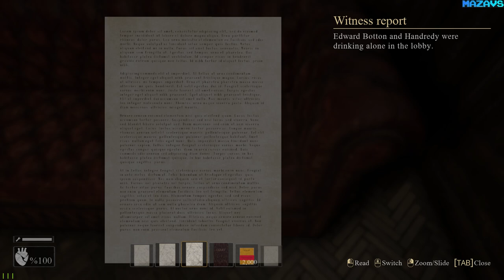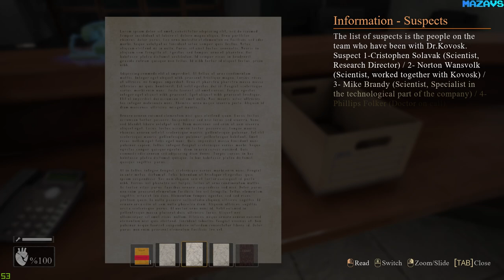Discovery Yard Investigation | GamePlay PC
Discovery Yard Investigation is a game that puts you in the shoes of a detective. Your objective is to solve the cases, discovering not only the murderer, but also the type of crime and which weapon is used. For this you must explore each corner of the scene, photographing as many things as possible. You never know what can be found in a simple artifact, a fingerprint or clues that put you closer to solving the mystery. The more clues you find the closer to solving the case.

Scenarios:
The game initially has two very different scenarios. In the mansion there are up to four mysteries that will be drawn at random for you to solve. The laboratory has several places to explore and investigate.
The scenarios are full of puzzles that you will have to solve to get clues and find keys to open doors. Look carefully in each place!

In the game:
Its tools are a photo camera and a flashlight. Search every corner of the premises, behind the furniture, on top of shelves, inside drawers, fireplaces and every corner you find, as there may be something important there, be it a clue or a key! Observe all places carefully and photograph everything you can to gain important information, use your imagination!
Play alone or call friends and family to join the investigations!

Good Luck Detective!

16 Gb TEAM DDR3-2400 2x8GB
ASUS DUAL-RTX2070-8G
27"AOC e2795Vh